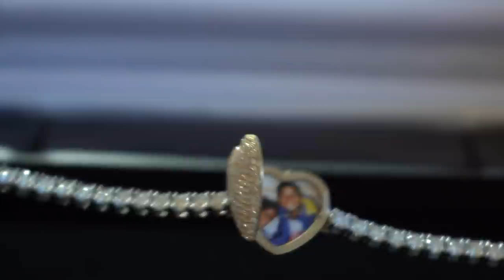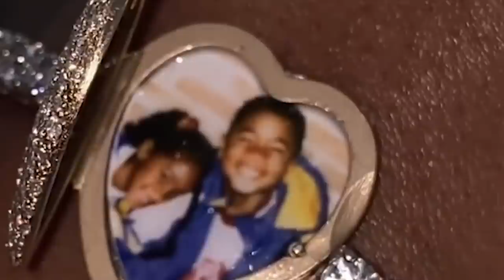Aaron Donald Surprises His Fiancée For Her Birthday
Aaron Donald and Moe Diamonds collaborate on a very special surprise for Erica's birthday. Watch to see how it all worked out!

Follow My Foundation AD99 Solutions!